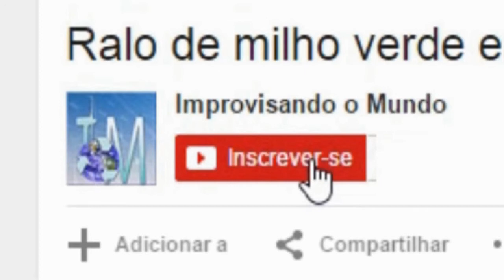Bomba para remover ar de tubulação no sitio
Esta bomba foi feita para retirar ar ou iniciar a saída de água nas ligações hidráulicas feitas com mangueiras no sitio. Usa duas válvulas de construção simples e facilita muito o serviço quando o desnível do terreno é pequeno ou quando tem que se iniciar o fluxo contornando a borda de um recipiente ou represa.